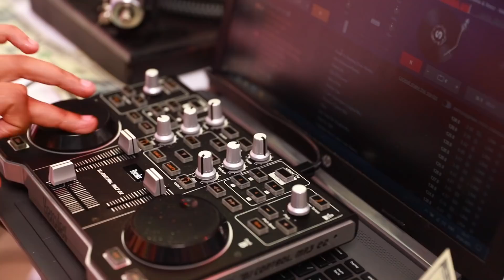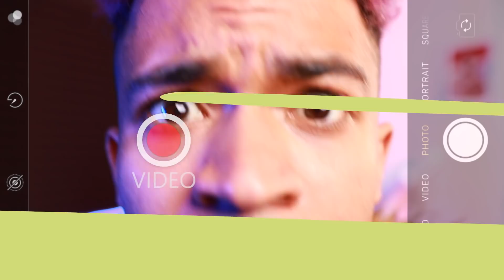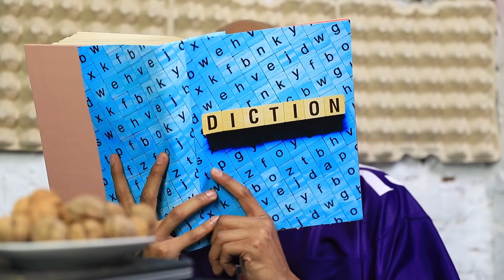अमीर रैपर vs गरीब रैपर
हमारी नई वीडियो में अमीर रैपर और गरीब रैपर का आमना सामना देखें । आज हम जानेंगे कि इन दोनों में से कौन ज्यादा बेहतर है ।